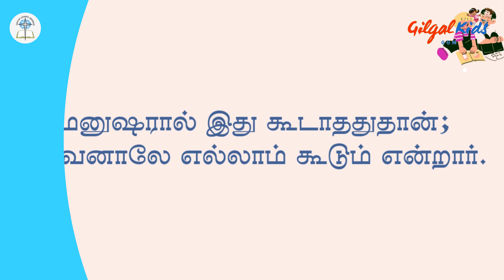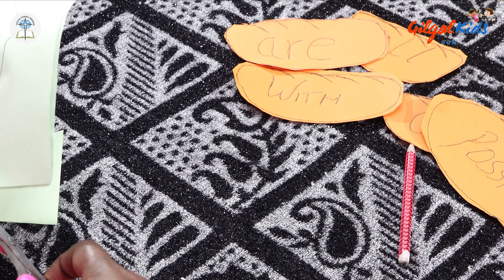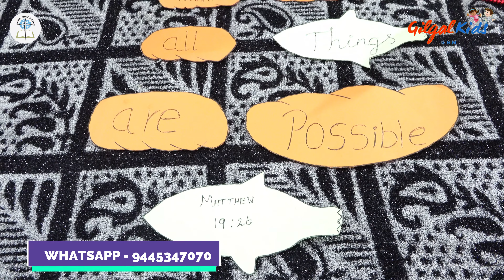Jesus Feeds the Five Thousand | Gilgal Kids | Episode - 36